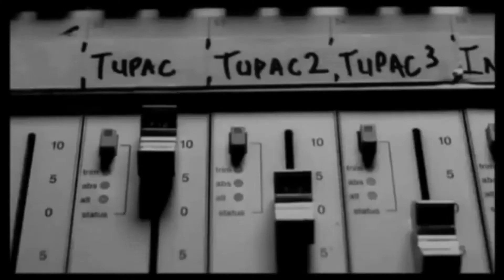👑 𝟐𝐏𝐚𝐜 - 𝐇𝐢𝐭 𝐄𝐦 𝐔𝐩 📀 ⚡ 🔥 (𝐑𝐞𝐦𝐢𝐱) ᴴᴰ[𝐇𝐢𝐠𝐡 𝐐𝐮𝐚𝐥𝐢𝐭𝐲]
𝐀𝐥𝐥 𝐯𝐢𝐝𝐞𝐨 𝐚𝐧𝐝 𝐚𝐮𝐝𝐢𝐨 𝐦𝐚𝐭𝐞𝐫𝐢𝐚𝐥𝐬 𝐚𝐫𝐞 𝐭𝐚𝐤𝐞𝐧 𝐟𝐫𝐨𝐦 𝐩𝐮𝐛𝐥𝐢𝐜 𝐬𝐨𝐮𝐫𝐜𝐞𝐬
 𝐚𝐧𝐝 𝐩𝐮𝐛𝐥𝐢𝐬𝐡𝐞𝐝 𝐰𝐢𝐭𝐡 𝐢𝐧𝐟𝐨𝐫𝐦𝐚𝐭𝐢𝐨𝐧𝐚𝐥 𝐩𝐮𝐫𝐩𝐨𝐬𝐞𝐬
 (𝐚𝐧𝐝 𝐝𝐨𝐞𝐬 𝐧𝐨𝐭 𝐮𝐫𝐠𝐞 𝐟𝐨𝐫 𝐚𝐧𝐲 𝐚𝐜𝐭𝐢𝐨𝐧𝐬.)
 -𝐓𝐡𝐢𝐬 𝐜𝐡𝐚𝐧𝐧𝐞𝐥 𝐢𝐬 𝐜𝐫𝐞𝐚𝐭𝐞𝐝 𝐭𝐨 𝐩𝐫𝐨𝐦𝐨𝐭𝐞 𝐬𝐨𝐧𝐠𝐬,𝐚𝐧𝐝 𝐩𝐫𝐨𝐝𝐮𝐜𝐞𝐫𝐬.